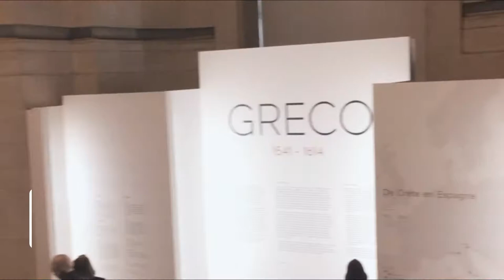【慧琳时间】第185集 大皇宫·格列柯特展《Exposition Greco》